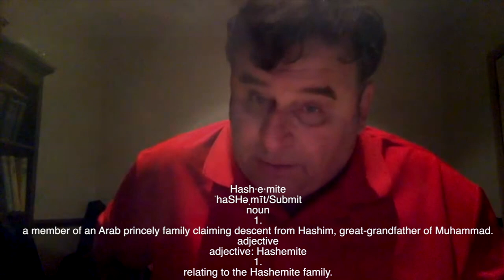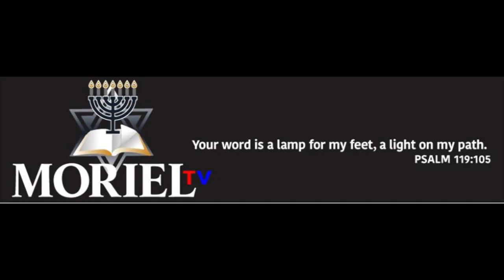PROPHECY UPDATE JULY 28,2017-JAMES JACOB PRASCH-LIVE VIA SKYPE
Brand new prophecy update